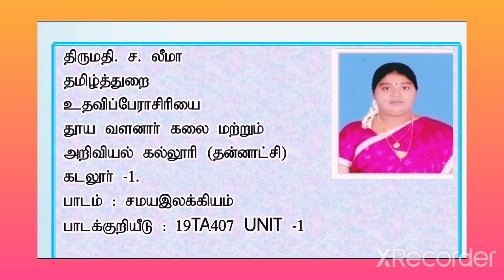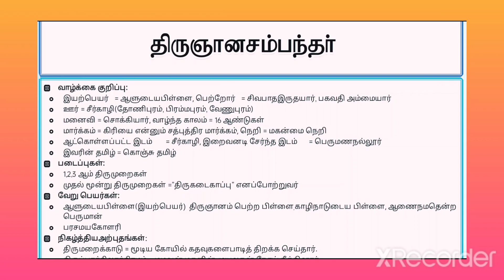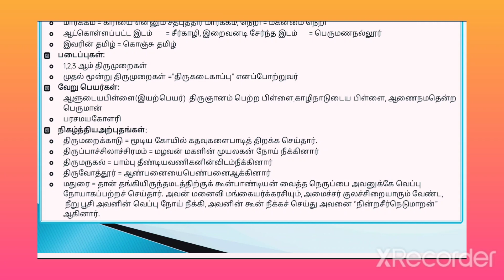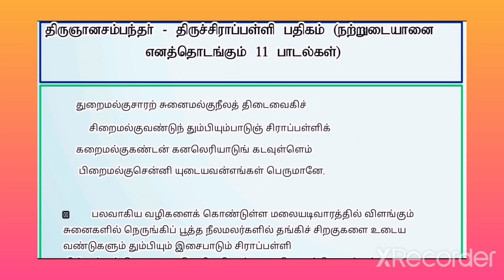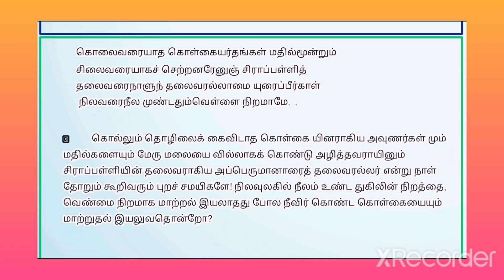SJCTNC - S. LEEMA - 19TA407 - SAMAYA ILAKIYAM - UNIT 1 - THIRUNANA SAMPANDAR